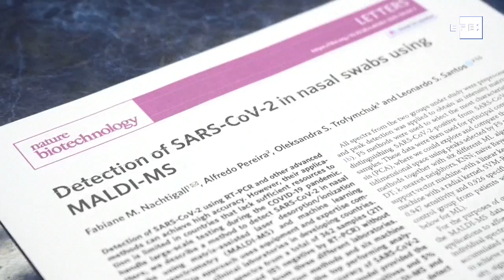Chile desenvolve teste rápido sem patente com 93% de acurácia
Santiago, 6 ago (EFE).- Pesquisadores chilenos criaram um teste para detecção do coronavírus que se caracteriza por ser barato, rápido, eficaz e sem direitos de uso e produção.

(Imagens: Universidade de Talca)